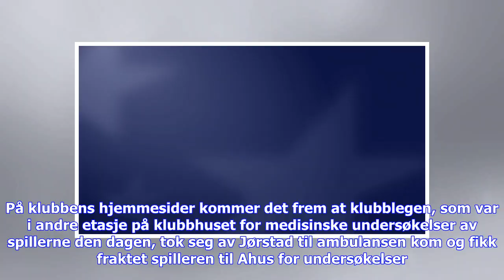Siste nytt | Ull/Kisa-spiller fikk anfall i garderoben – må stå over kamp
– Jeg kjente smerter i brystet, en slags stikking og pustevansker. Det er klart man blir redd der og da, sier Truls Jørstad til Eidsvoll Ullensaker Blad. Ull/Kisa-spilleren som går inn i sin 16. sesong for klubben fikk før tirsdagens fysiske økt et anfall da troppen var samlet i garderoben. På klubbens hjemmesider kommer det frem at klubblegen, som var i andre etasje på klubbhuset for medisinske undersøkelser av spillerne den dagen, tok seg av Jørstad til ambulansen kom og fikk fraktet spilleren...